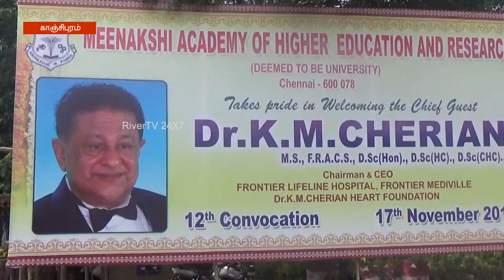காஞ்சிபுரம் ஸ்ரீமீனாட்சி மருத்துவ கல்லூரி பட்டமளிப்பு விழா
காஞ்சிபுரம் ஸ்ரீமீனாட்சிமருத்துவ கல்லூரியில் பட்டமளிப்பு விழா - 1370 மாணவ.மாணவிகளுக்கு பட்டங்கள் வழங்கப்பட்டது